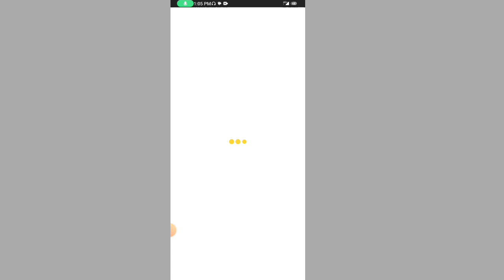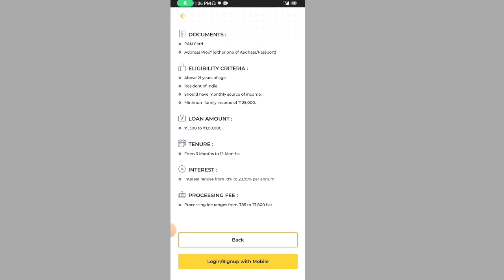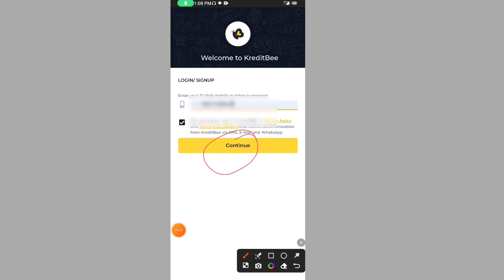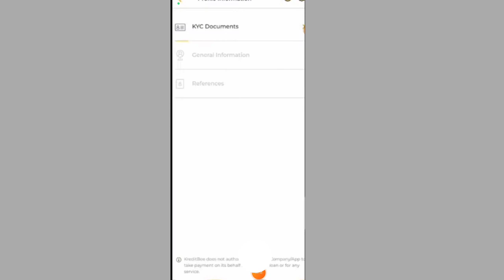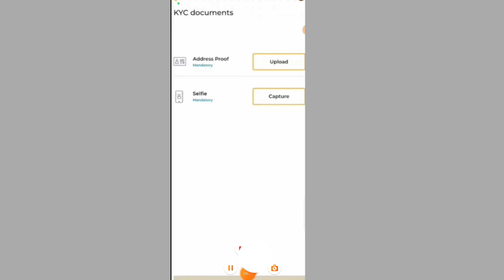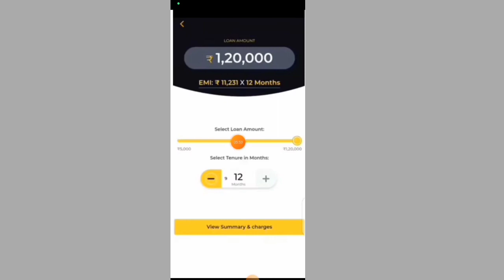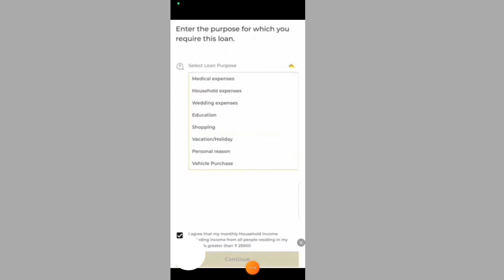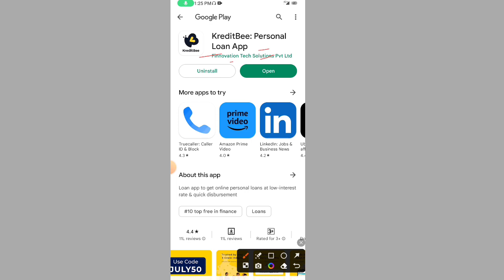2000 ka loan kaise le | 2000 ka loan kaise milega | instant personal loan app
2000 ka loan kaise le | 2000 ka loan kaise milega | instant personal loan app

topic Cover-
2000 ka loan turant
2000 ka loan kaise le 2023
loan app